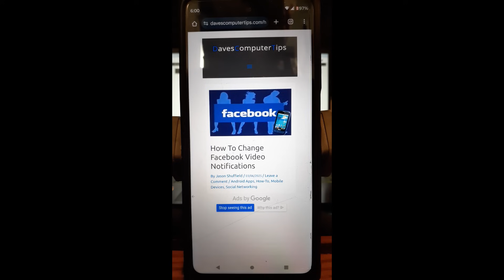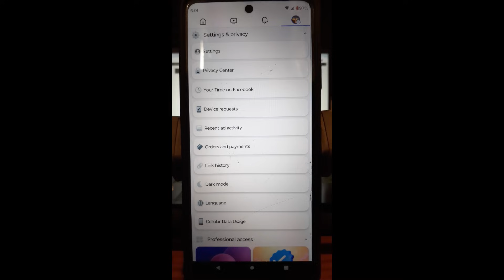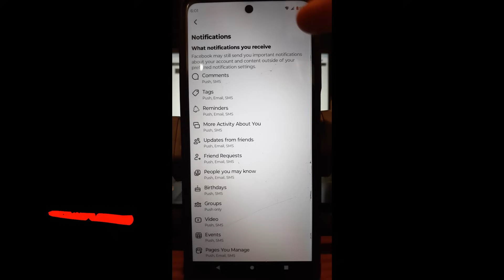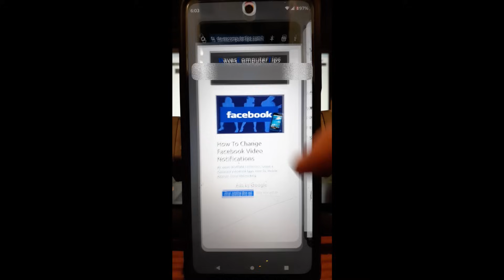How To Change Facebook Video Notifications On App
In this video I will show you how to change the video notifications on the app,
The last 3- 4 weeks I have been covering the Facebook topic. If you have missed any of those, here they are:

This week we are sticking with this topic and I’m going to teach you more about this platform. During my studies, I ran into the videos that you can watch on Facebook. Almost immediately, I received a notification about a video. This got me thinking there must be a way to change settings on the video notifications. After doing some research, I found out where Video Notification settings were located, plus how you can adjust them. Before I show you how this is done, make sure to check out some of my other videos  I have created:

Now that is out of the way, let us start this week’s lesson on Facebook.